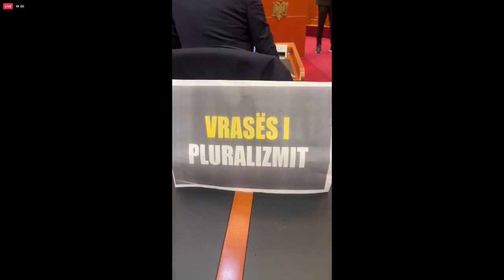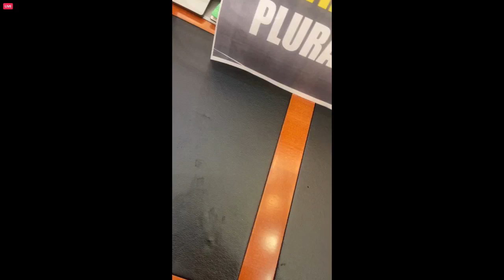Sot seanca plenare, deputetet e Bardhit dhe Berishës dalin në foltore me pankarta për Ramën